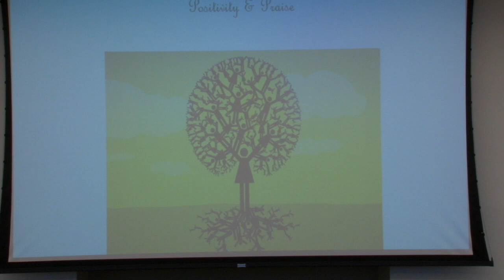3MT Marc Weintraub